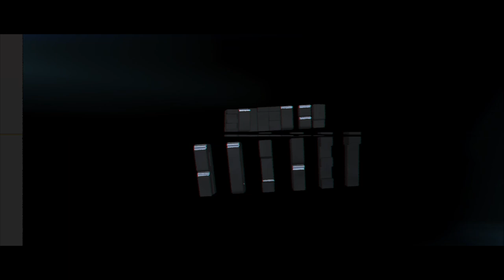Marvel Studios' Avengers: Endgame ft. Yuvan Shankar Raja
Hi Yuvanians. Here we go Marvel Studios' Avengers: Endgame ft. Yuvan Shankar Raja's Ethirthu Nil.